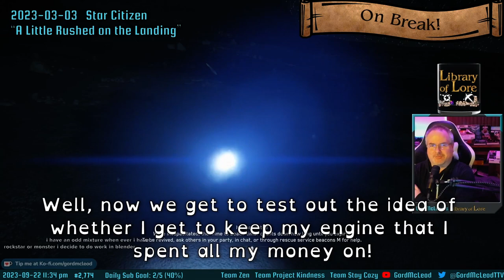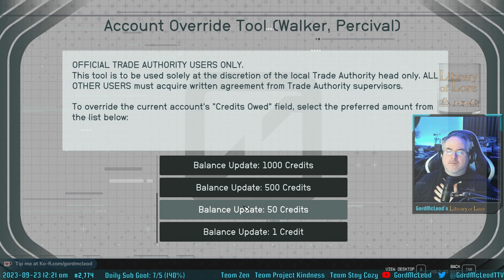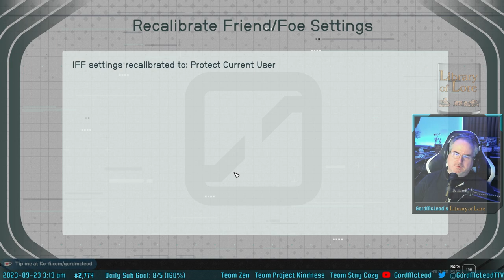Let's Play Starfield! #14 - Freestar Rangers & Outposts